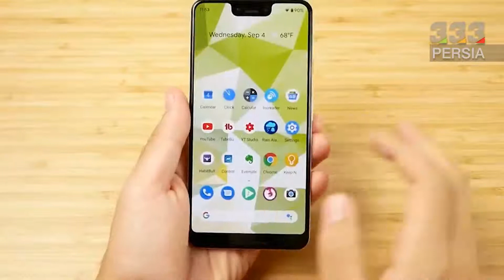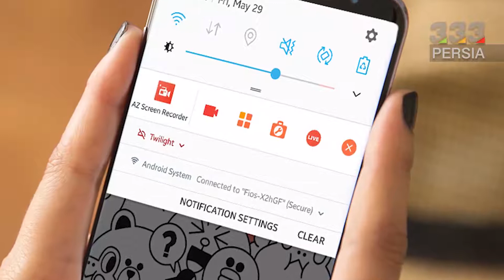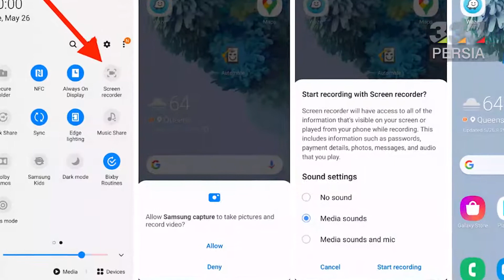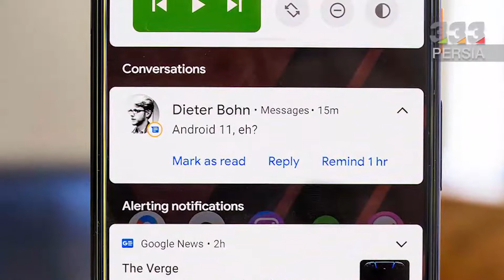ویژگی های اندروید 10 بخش دوم